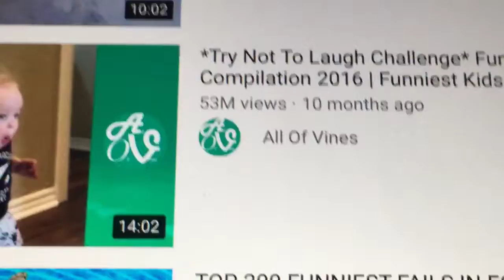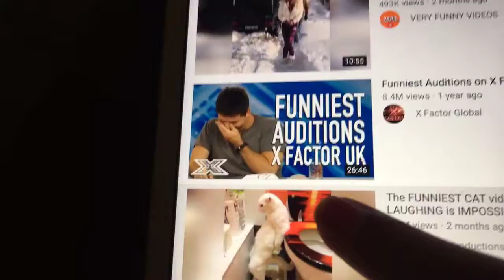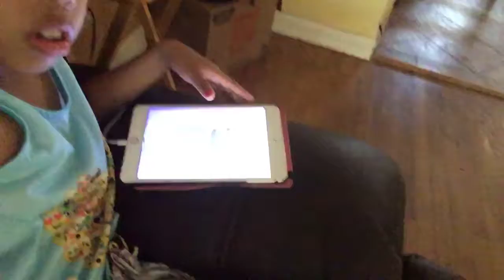Try not to 🤗 Challenge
What are y’all doing today